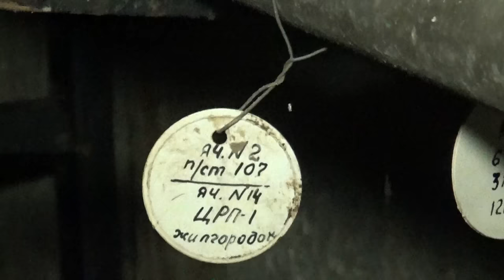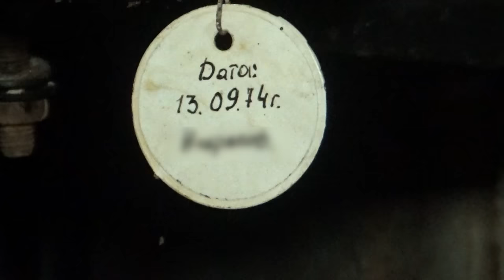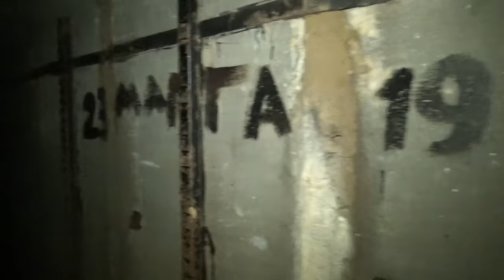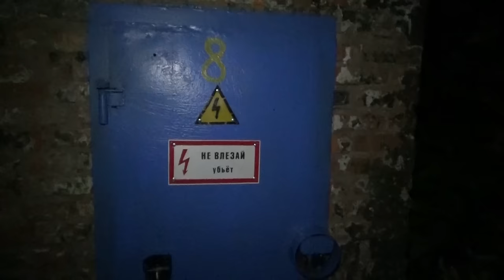Военные подземелья | Диггеры UnderWorld в подземном коллекторе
Подземный коллектор между двумя военными объектами стал целью диггеров UnderWorld на этот раз.

Vlad-Reh
Zara (demo)

Музыка из к/ф "Ва-банк"
Композитор Хенрик Кузьняк